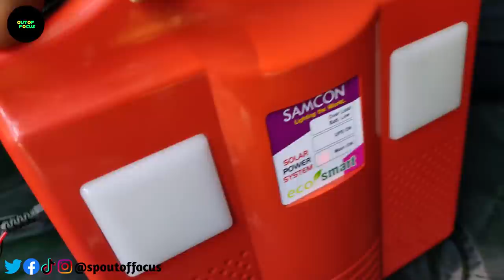24 Hours challenge🤯| Surviving challenge goes wrong🥺| காட்டில் ஒரு நாள் | OutOfFocus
spoutoffocus outoffocus sp We are going to do a 24 hours challenge in a remote place with camping and necessary items. Will we survive ? How it is?
Loom Solar:

Loom Solar Pvt. Ltd. is a manufacturer of Mono Perc solar panels and AC Module